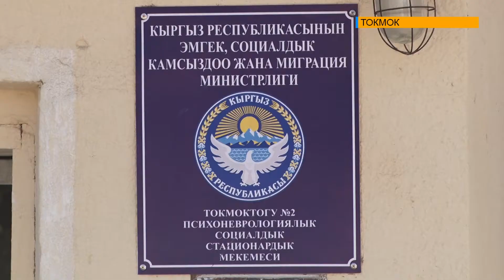ӨЗГӨЧӨ АДАМДАРГА ӨЗГӨЧӨ МААНАЙ ТАРТУУЛАНДЫ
Токмоктогу номер 2-Психоневрологиялык социалдык стационардык мекемеде бугун өзгөчө күн.  Бул жерде жашаган бейтаптар үчүн атайын Назгул Насиеванын кайрымдуулук фонду тарабынан демилгеленген чоң ишчара болуп өттү. Анда материалдык жардам жана чоң концерттик программа каралган. Кенирээк кийинки материалда.